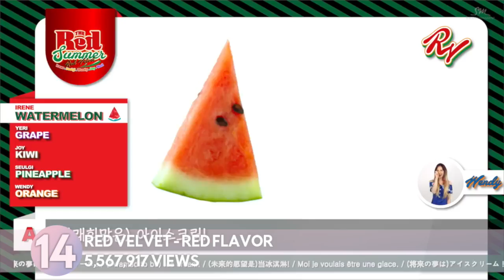«TOP 15» MOST VIEWED KPOP GROUPS MUSIC VIDEOS IN FIRST 24 HOURS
in the list we have the most viewed music videos by kpop groups in 24 hours, I decided to make a top 15 insted of a top 10 which one do you prefer? (only korean songs)

new in this list BTS - DNA!!! congrats ARMYs

i didn't combined views bc it's unfair for groups that only have 1 MV and not 2

KPOP DANCE
KPOP 2017
KPOP 2016
 KPOP GAME
 KPOP RANDOM PLAY DANCE GIRLS VERSION
KPOP RANDOM PLAY DANCE WITHOUT COUNTDOWN
KPOP GIRL GROUP
KPOP RAP
 SUGA
CL
BLACKPINK
TWICE
GOT7
BTS
SEVENTEEN
EXO
SUPER JUNIOR
RED VELVET
ASTRO
A.C.E
KPOP CHALLENGE TRY NOT TO SING
SI TE RIES PIERDES
SI CANTAS PIERDES
 K-POP SI CANTAS PIERDES
KPOP IF YOU SING YOU LOSE
KPOP TRY NOT TO SING